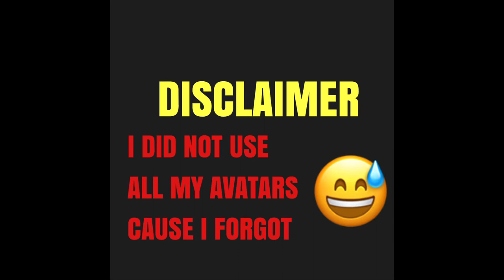Roblox | My Avatar Evolution (2017 - 2020)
A video was different to tower heroes more tower hero videos coming soon